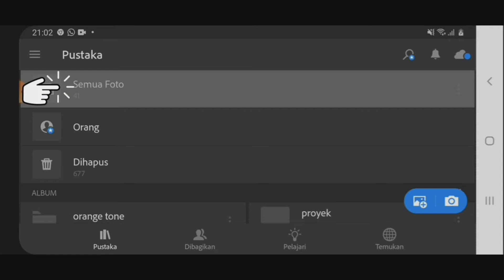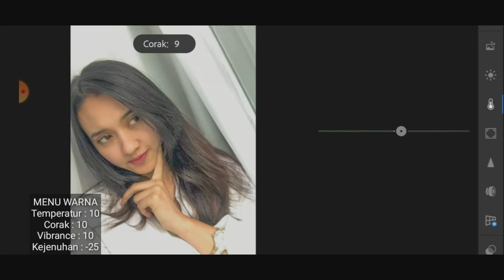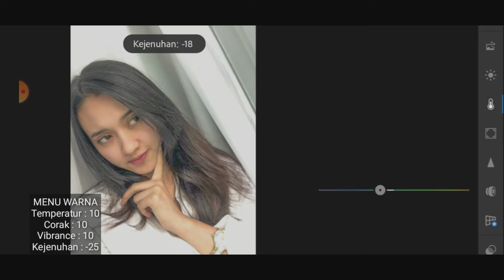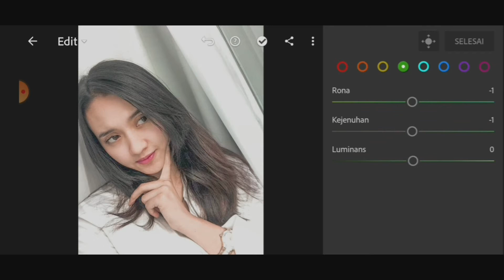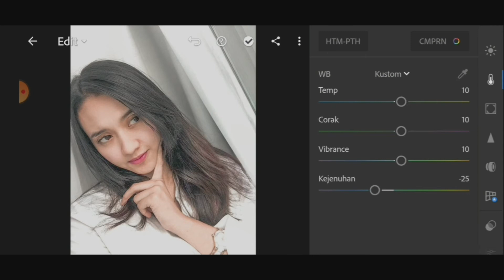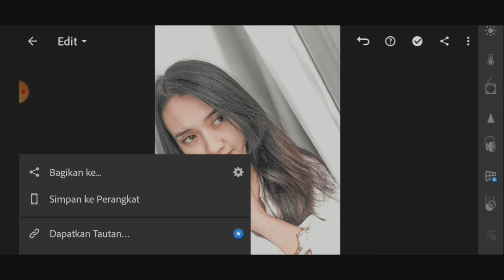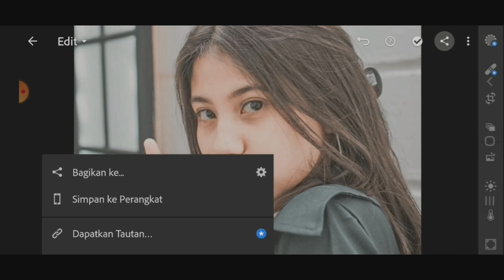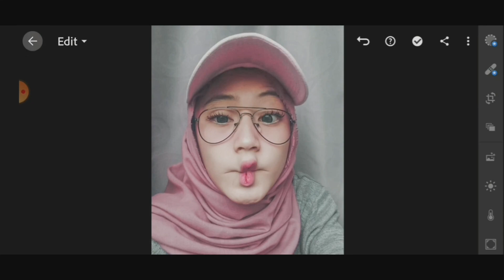Tutorial Editing Foto Lightroom - Selfie Preset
Ini adalah video Lightroom Tutorial Editing Foto Selfie Preset di handphone dengan menggunakan aplikasi lightroom.
Lightroom Tutorial Editing Foto Selfie Preset ini sangat cocok dengan kalian yang suka tampil keren dan suka foto.
jadi kalian harus nonton video Lightroom Tutorial Editing Foto Selfie Preset ini sampai selesai.